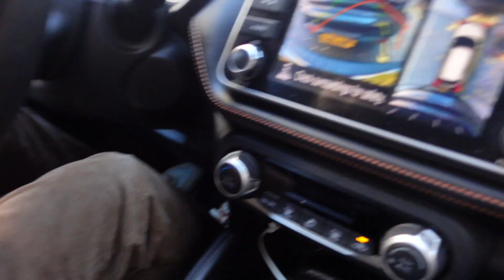LET'S CATCH UP ♡ (new car, dwts, love island games, thanksgiving prep)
It's been a few weeks!! How are you all doing?? ♡ Let's catch up!

I talk about Dancing with the Stars, Love Island Games, and more!!

We also got a NEW CAR!! WOOO! Long overdue! We are so happy with it!

FAQ:

What's your sign? Aquarius